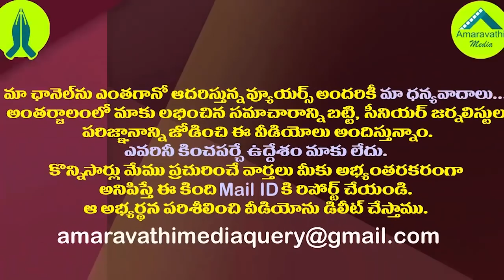గోరంట్ల దెబ్బకి వీళ్ళంతా సైలెంట్ అయ్యారే.!| TDP Seniors Became Silence After MLA Gorantla Episode